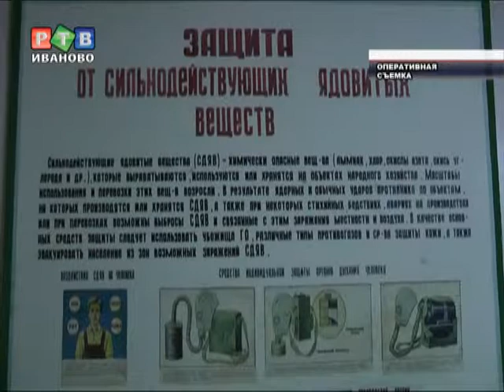Сотрудники УФСБ изъяли боевые отравляющие вещества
Сотрудники регионального управления ФСБ обнаружили в подвале дома на улице Андрианова подозрительные химические вещества. О бесхозной коробке со стеклянными колбами, в которых, согласно маркировке, содержатся сильнодействующие ядовитые вещества, сотрудникам фсб сообщил житель города Иваново